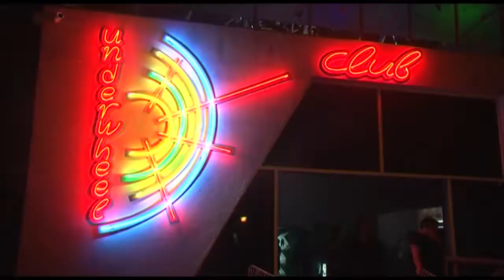Autonomica meets MAD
Autonomica meets MAD - პრომო ივენთი მთაწმინდაზე - საუკეთესო თანამედროვე მუსიკოსები და არტისტების პირველი ვიზიტი საქართველოში - როდის გეგმავენ მორიგ ივენთს ორგანიზატორები…